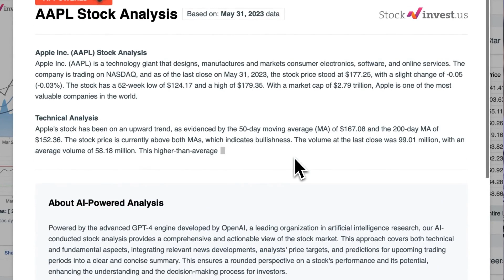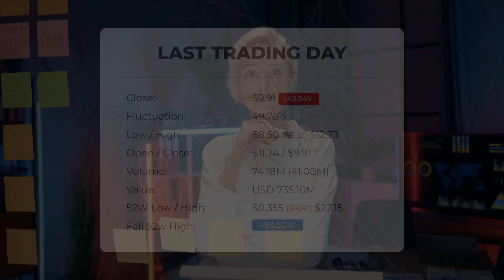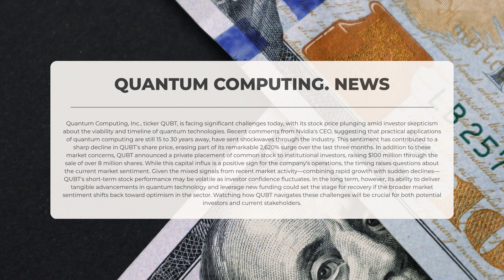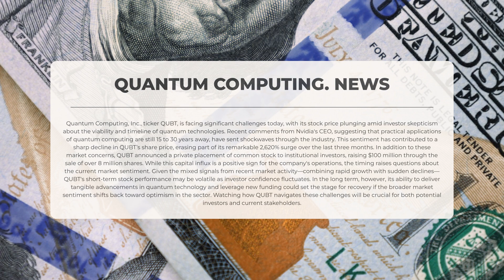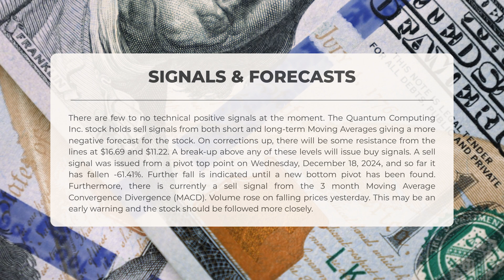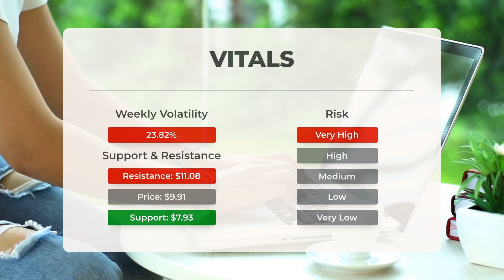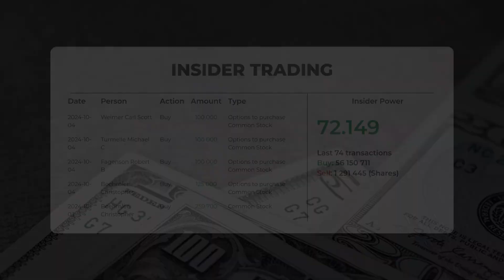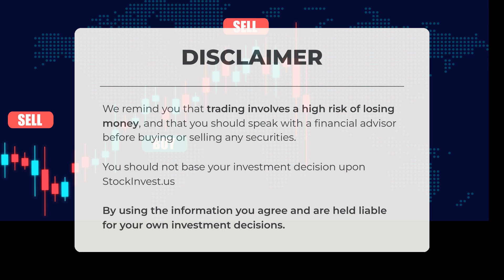QUBT Stock Analysis: Is the Quantum Craze Over After 30% Plunge? 📉 Price Predictions Inside!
Quantum Computing Inc. Stock Prediction and Forecast [QUBT]

Quantum Computing Inc. price prediction was made for Friday, January 10, 2025

We go over the QUBT Inc. stock and give our stock price prediction (QUBT). Our QUBT stock price analysis and stock price forecast on QUBT for Friday, January 10, 2025

Quantum Computing Inc. Stock Analysis - QUBT Stock Price Prediction for Friday, January 10, 2025

QUBT STOCK: THIS IS A QUBT STOCK PRICE PREDICTION, QUBT STOCK PRICE ANALYSIS, AND A QUBT STOCK PRICE FORECAST VIDEO.